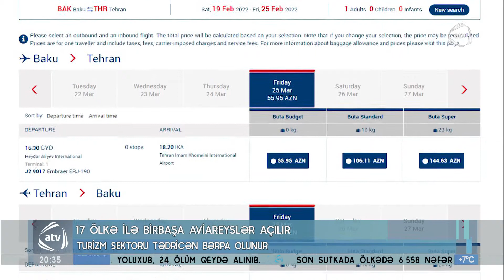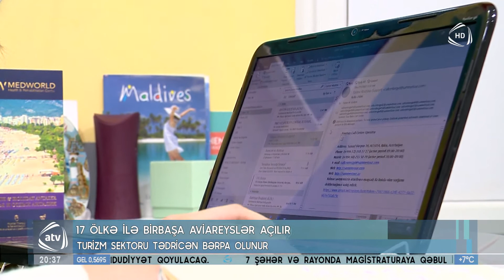17 ölkə ilə birbaşa aviareyslər açılır